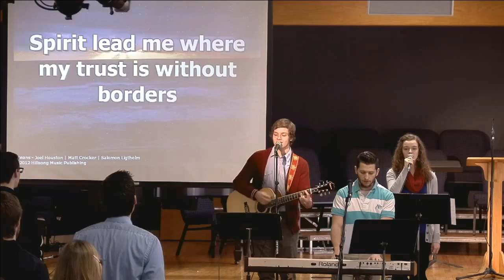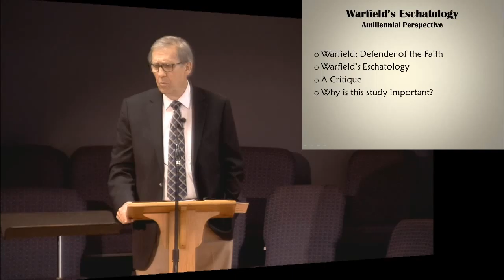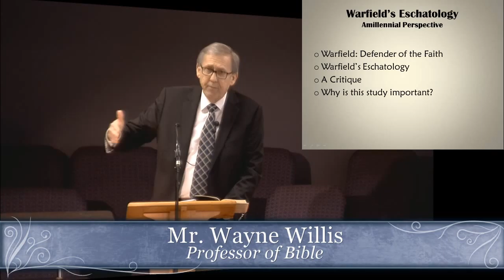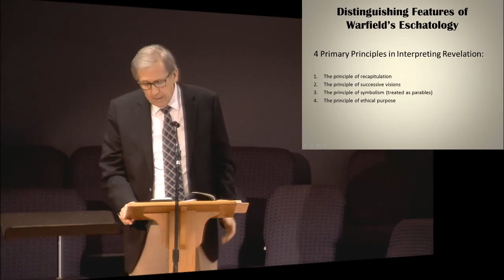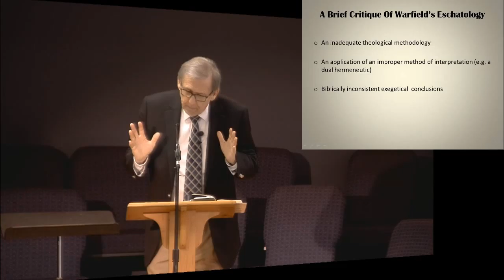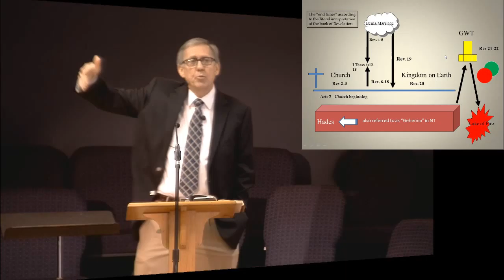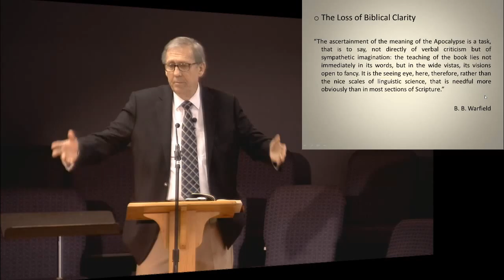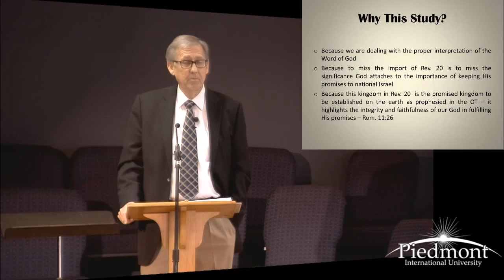PIU Chapel with Mr. Wayne Willis